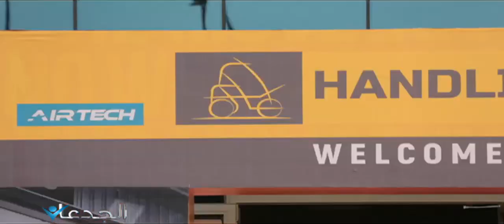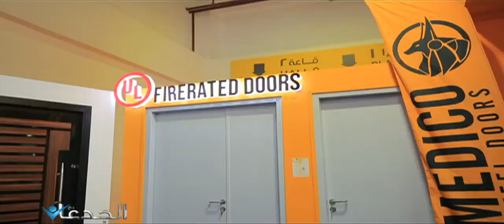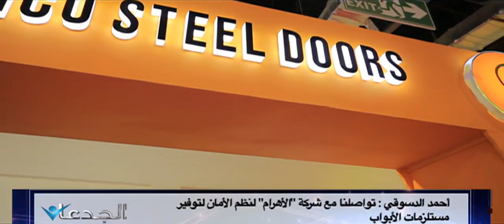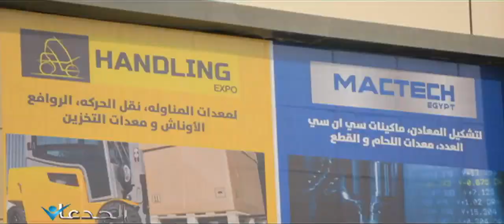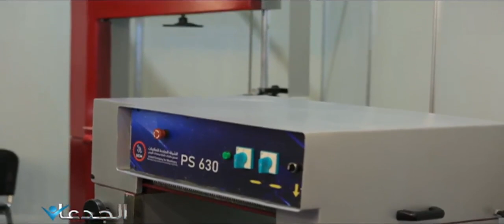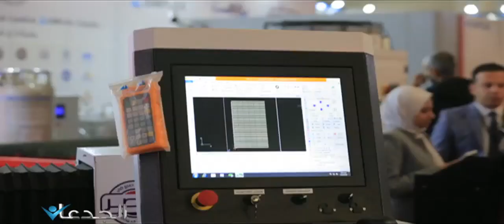ماكينات مصرية تنافس الأيطالى و عبقرى التخزين وعمالقة السيور وسوق قدرى